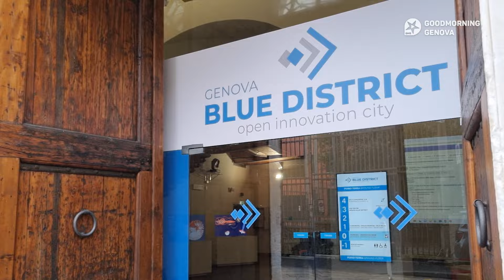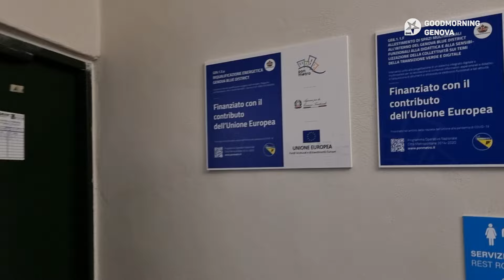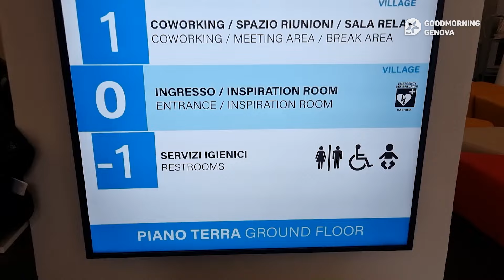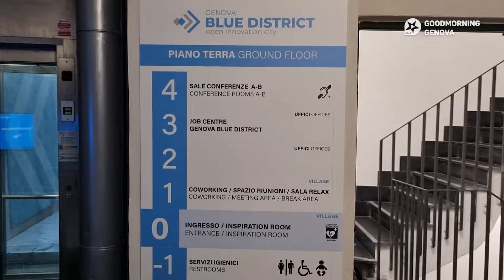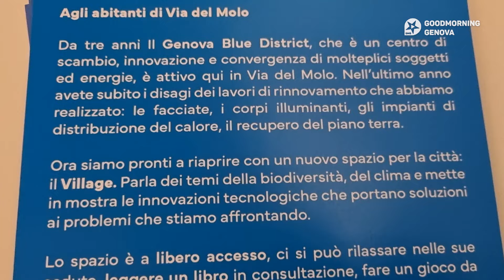Dentro al "Village" del Genova Blue District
Tour di GoodMorning Genova nei nuovi spazi pubblici all'interno del Genova Blue District al porto antico: dalle sale immersive alle aree studio e relax, dagli ambienti di divulgazione scientifica a quelli ludici, dedicati a socialità e convivialità. “Uno spazio ibrido – spiega il direttore del Job Center Claudio Oliva – che presidia l'innovazione in ambito scientifico ma anche aperto al quartiere, al territorio, alla cittadinanza”.